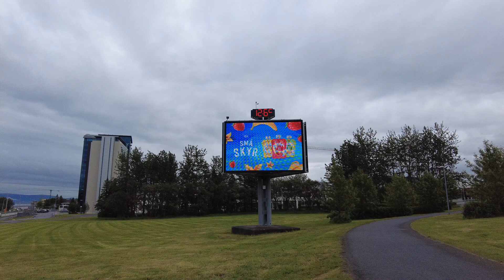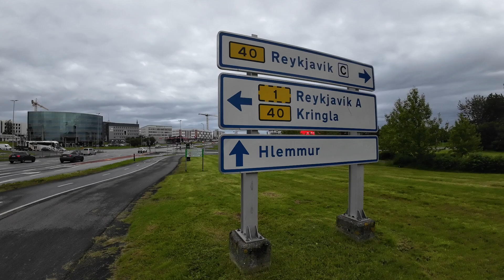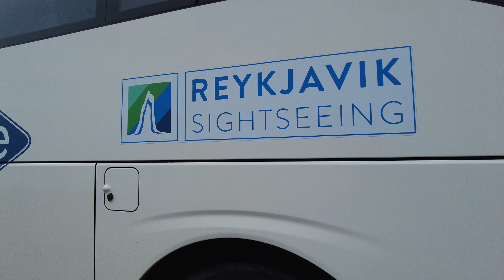REGALO UNA PINTURA AL ÓLEO SUSCRIBIRSE.